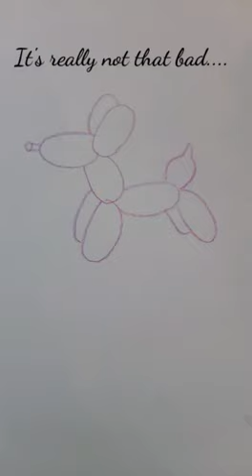to the salon...